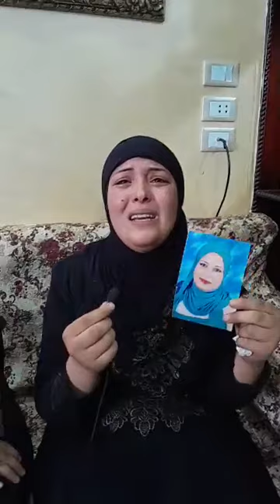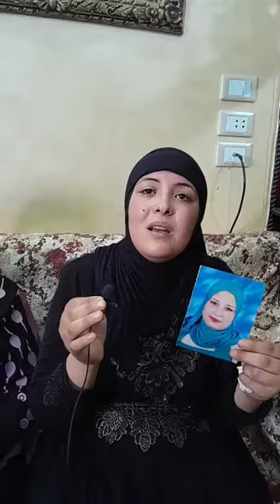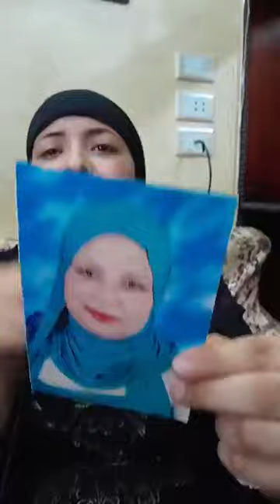عذبهـ ـا وخلـص عليها ... انهيـ ـار أسرة سيدة في كفر الشيخ بعد وفاتهـ ـا على يد زوجها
عذبهـ ـا وخلـص عليها ... انهيـ ـار اسرة سيدة في كفرالشيخ بعد وفاتهـ ـا على يد زوجها